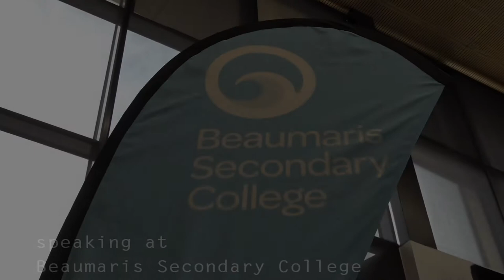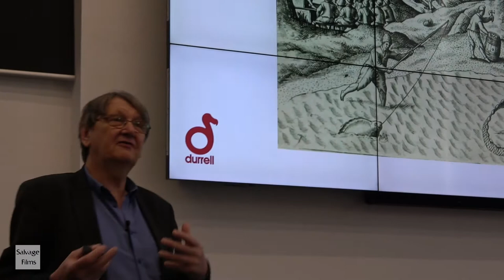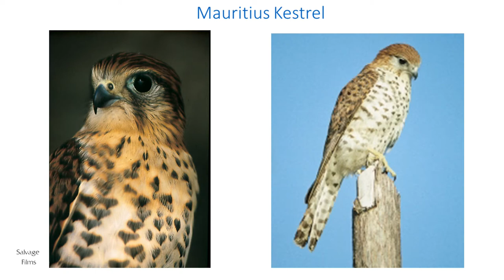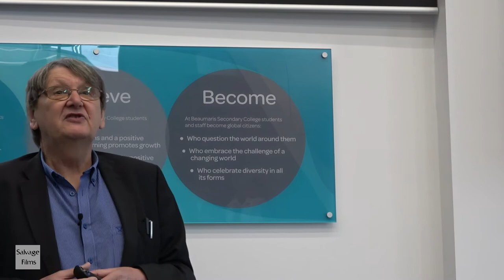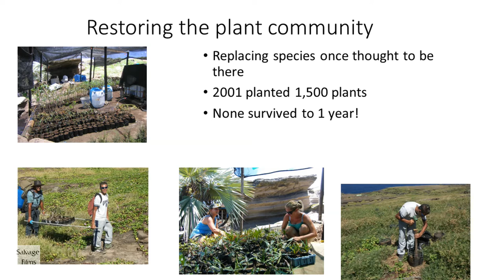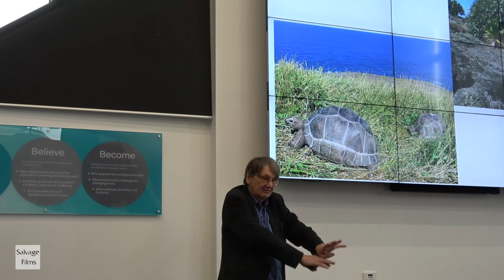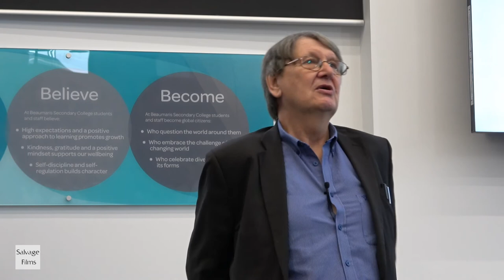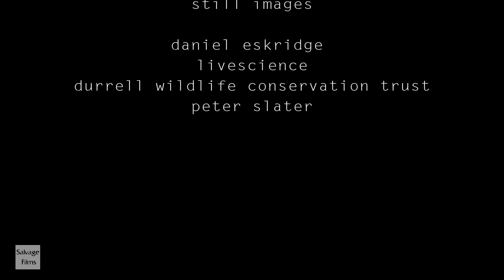Professor Carl Jones Beaumaris Secondary College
0:00 intro
03:44 The Dodo